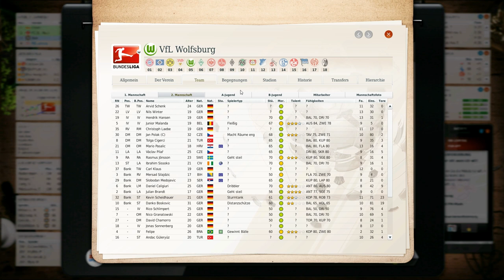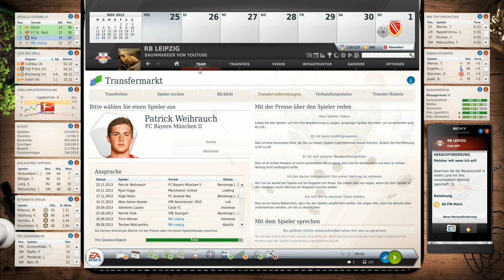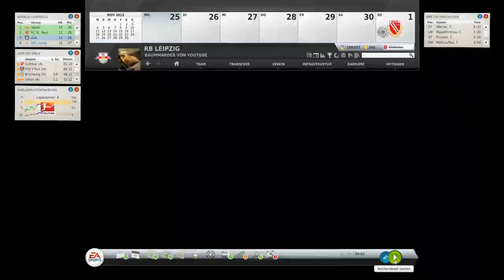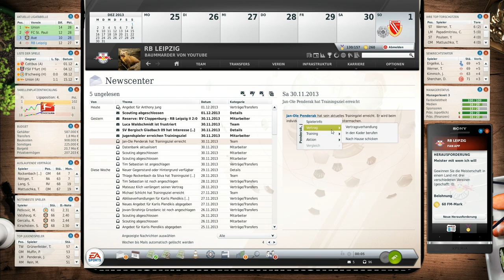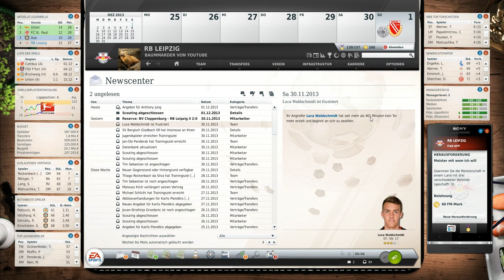Fußball Manager 13 - Let's Play - #127 Patrick Weihrauch für lau? [HD]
• Gameplay-Patch fürs 3D-Spiel:
7Ronaldo7 v2.0